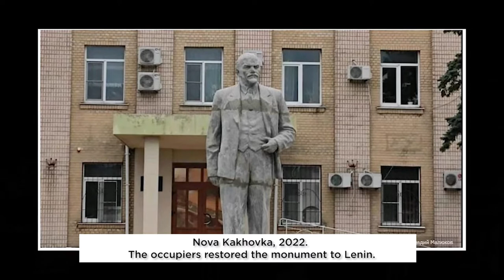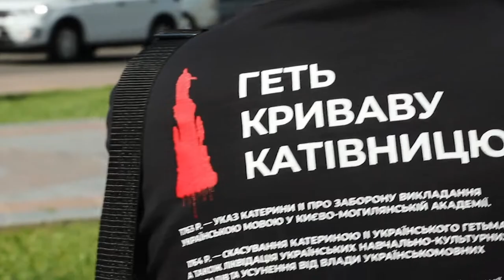Decolonization as a Ukrainian cultural front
In the occupied territories, the occupants, first of all, are destroying the traces of Ukraine's presence; for example, they demolish monuments to Ukrainian soldiers. And instead, the markers of "Russkiy mir" are installed – monuments to Lenin and other Russian figures, tricolours and Soviet flags, renaming of streets and settlements. Our enemy understands how crucial it is to stake out the territory in terms of mindset. That is why getting rid of the colonial heritage is now highly essential for Ukraine.
Exactly this kind of myth runs that  Odesa was supposedly founded by the Russian empress Catherine, whose monument has been standing on one of the central squares since 2007. It is called "the Founders of Odesa" and is a replica of the monument located in Odesa for two decades in the early 20th century. Only the statues of Jose de Ribas, Franz de Vollan, Grigory Potemkin and Platon Zubov, which were kept in the museum for a long time, have historical value. The installation of the modern replica is highly likely to have been funded by the Kremlin.